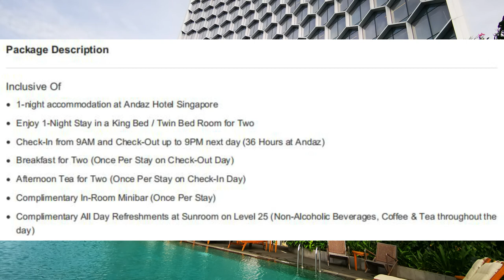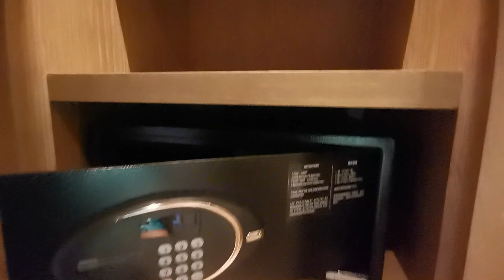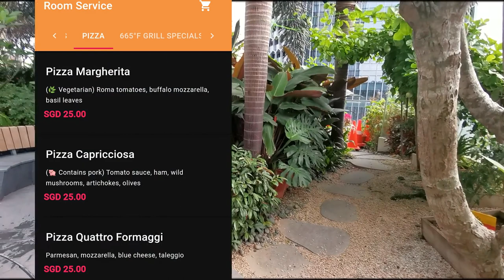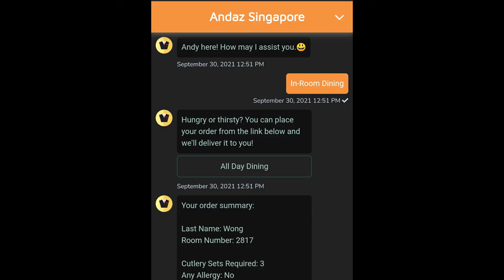[Stay_SG] Andaz Hotel Singapore: 36 Hours of Eating, Eating and Eating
Once again, my family and I book a staycation using the Singapore Rediscover Voucher via the Klook app.

With that we get to enjoy ourselves with a 36 hours package at Andaz Hotel Singapore.

Overall it was an enjoyable stay. Hope you enjoy this video too.